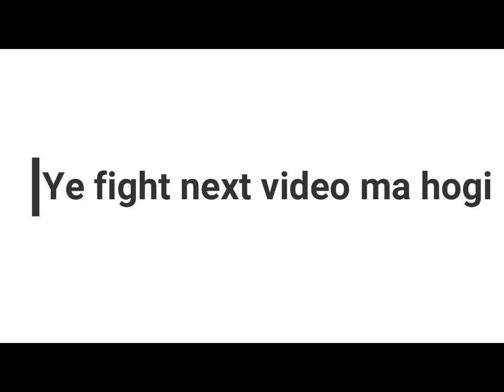Sehri ke baad ka fun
RAM           6GB